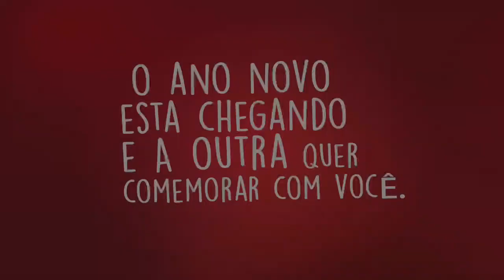Vinheta Ano Novo